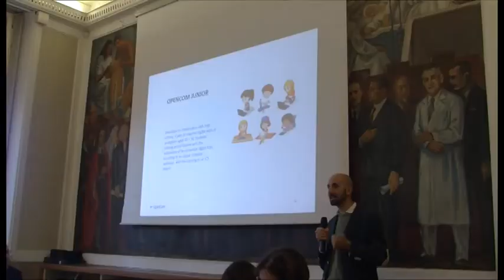"Career week", l'evento al Campus del Pionta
Career Week, aziende e organizzazioni presentano al Campus del Pionta a studenti e laureati le opportunità di lavoro e stage in Italia e all’estero

Servizio di Marco Alfonsi; Riprese di Gianni Stanganini; Interviste a Valeria Atza - giovane laureata